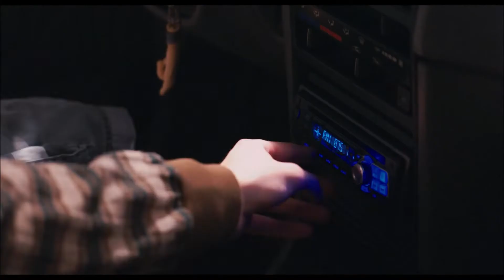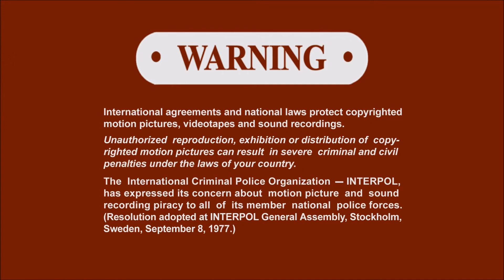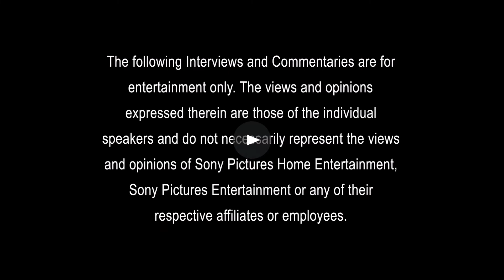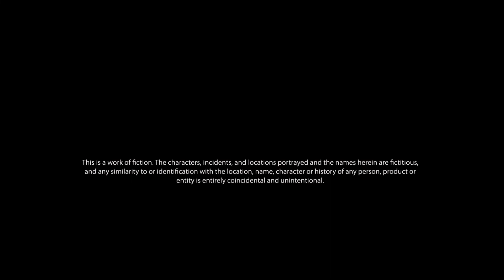Opening And Closing To Reign Over Me (2007) (Blu-ray)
Enjoy this Opening And Closing To Reign Over Me (2007) (Blu-ray).

"A man who lost his family in the September 11 attack on New York City runs into his old college roommate. Rekindling the friendship is the one thing that appears able to help the man recover from his grief."